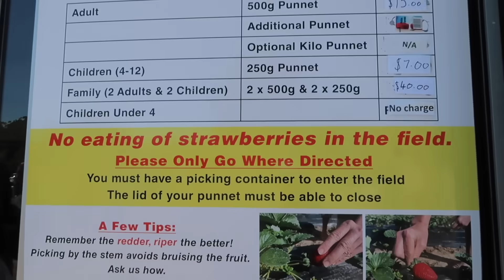PANEN STRAWBERRY SUPER JUMBO SAMPAI KALAP | BESAR, MERAH DAN MANIS